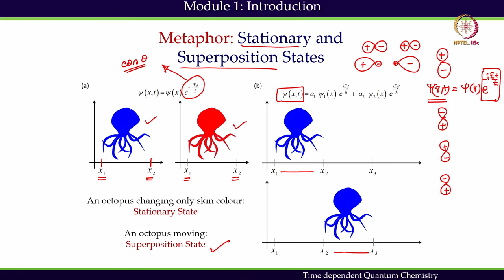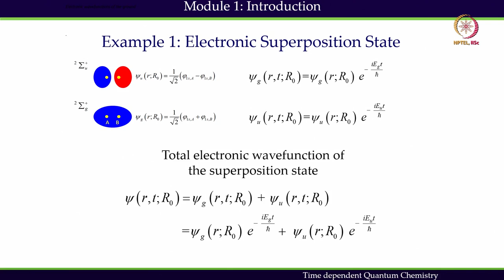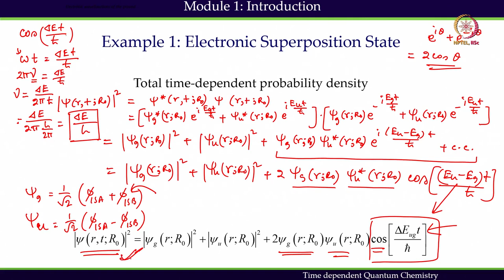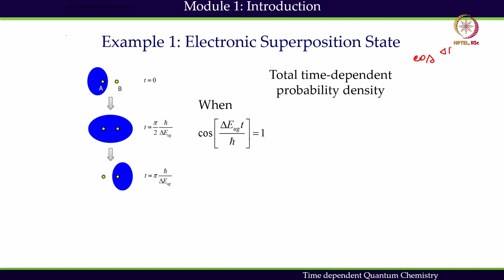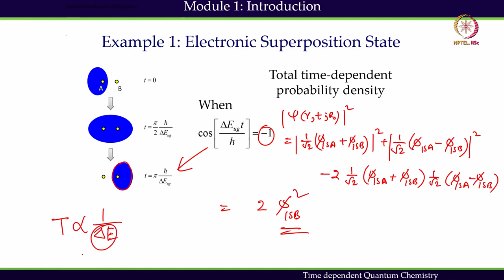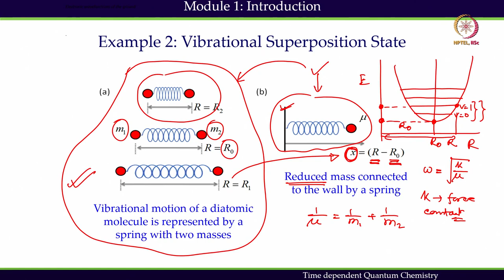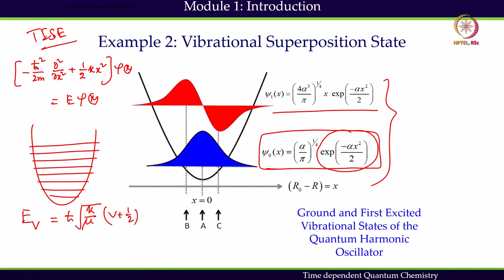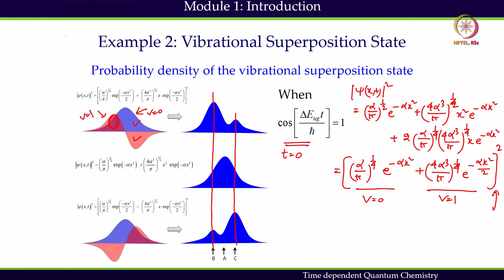Electron and Vibrational Superposition States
Course Name : Time dependent Quantum chemistry